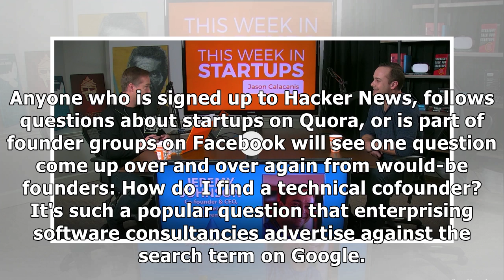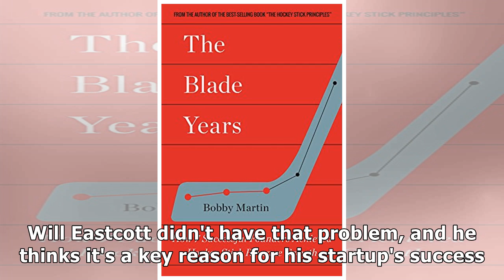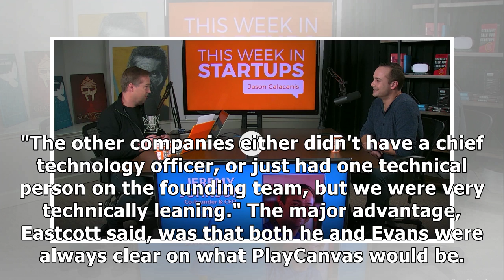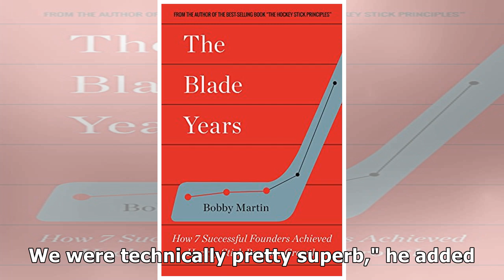This CEO sold his startup to Snap and pins its success on avoiding this common early-stage problem